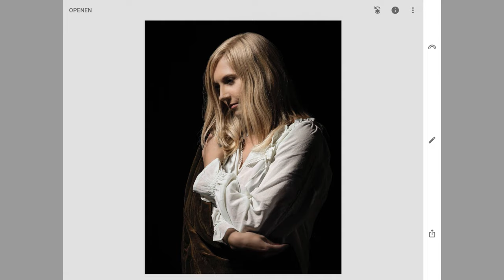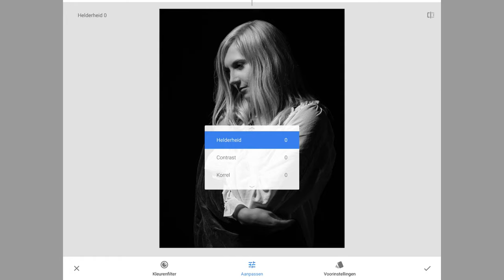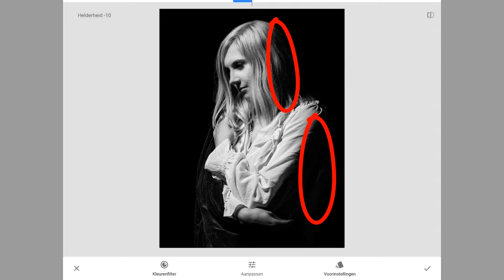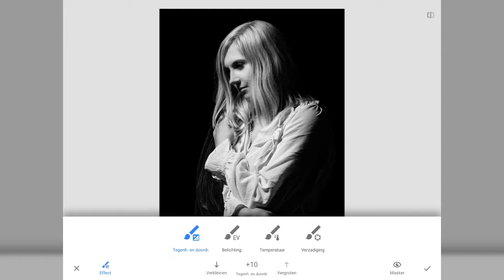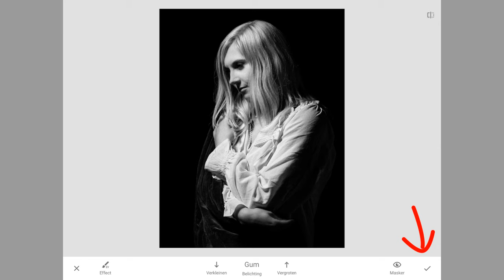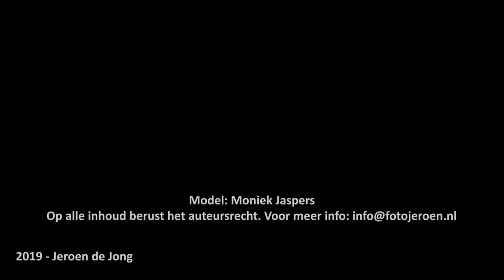Een foto omzetten naar zwart/wit (snapseed)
Met Snapeed kun je op je mobiele telefoon of tablet ook foto's omzetten naar zwart/wit. Misschien niet zo uitgebreid als in Photoshop. Maar het kan in ieder geval. Dus ook onderweg hoeft je dat niet tegen te houden.

In deze film neem ik je mee door het zwart/wit-filter en ik laat nog een trucje zien om nog wat extra stukjes net even wat meer op te laten vallen.